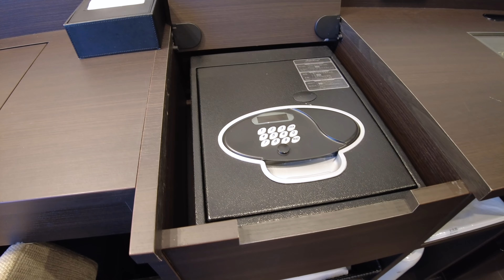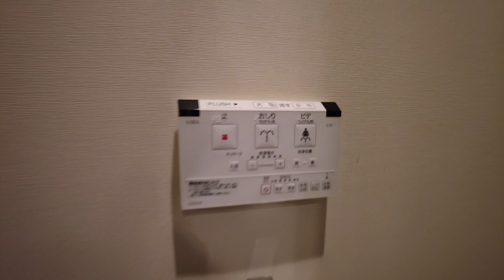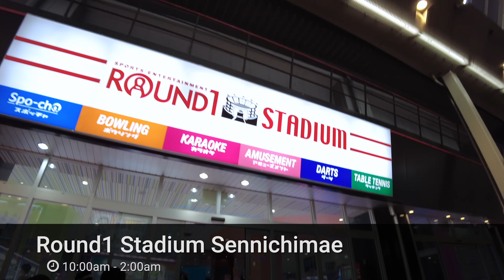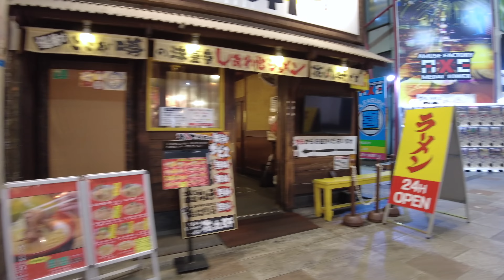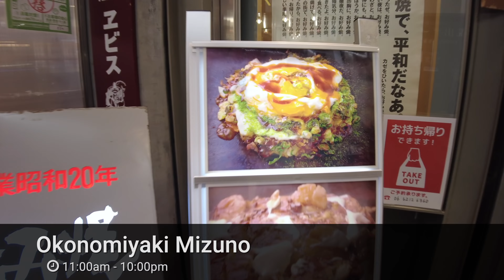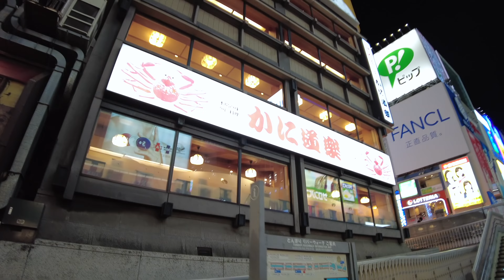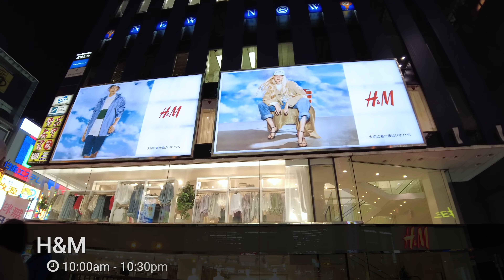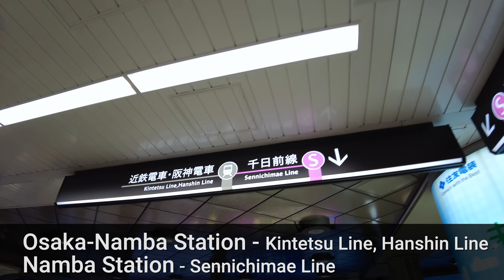Hotel Room Tour + Osaka, Namba Walking Tour | Agora Place Osaka Namba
In this video, we take you on a room tour of Agora Place Osaka Namba, a popular hotel near downtown Osaka, as well as the bustling Dotonbori shopping area and Namba Station.

0:00 Intro

0:42 Agora Place Osaka Namba

4:26 FamilyMart (Convenience store)

5:07 Namba Walk (Underground shopping street)

5:28 Sennichimae Shopping Street

5:45 Round1 Stadium Sennichimae

6:33 Butameshiya (Pork bowl)

7:16 Sakunosaku Ramen

7:58 Okonomiyaki Mizuno

8:19 Junkissa American (Cafe)

9:09 Dotonbori Shopping Street

10:40 Ebisu Tower Ferris wheel

10:59 Tombori River Cruise

13:06 Ebisu Bridge

13:35 Sundrug

13:45 Shinsaibashi-Suji Shopping Street

13:57 H&M

15:07 Kani Doraku Dotombori Main Branch

15:49 Starbucks Coffee

20:34 Osaka-Namba Station Kintetsu Line, Hanshin Line

21:03 Namba Station - Midosuji Line

24:08 McDonald's

24:17 551 Horai

25:50 Namba Marui (Department store)

26:02 TOHO Cinemas (Movie theater)

26:46 Osaka Takashimaya (Department store)

28:35 Nankai Namba Station
Limited Express Rapi:t  to Kansai Airport

29:03 Outro

This video was filmed with the permission of Agora Hospitalities Co., Ltd.